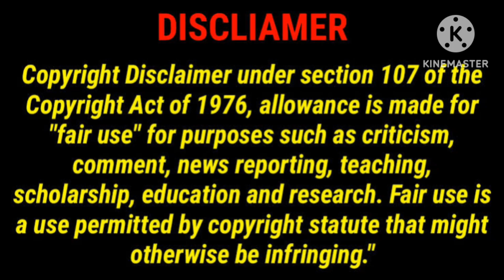Bell Movie Review in Tamil/Bell Movie Review/Sridhar/Guru Somasundaram/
This Video For Bell Movie Review in Tamil